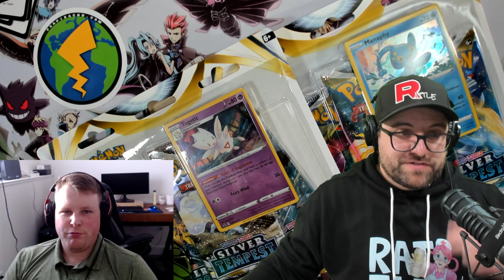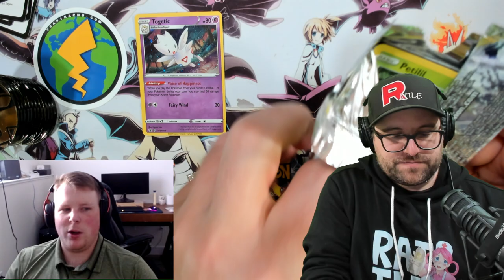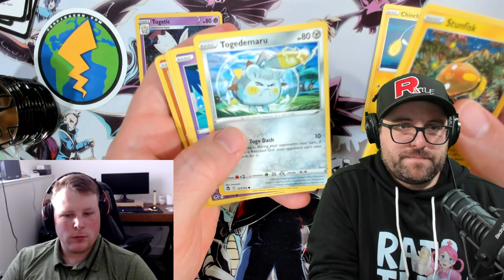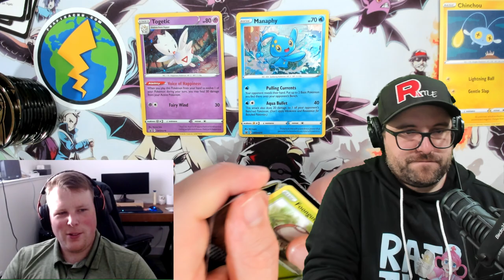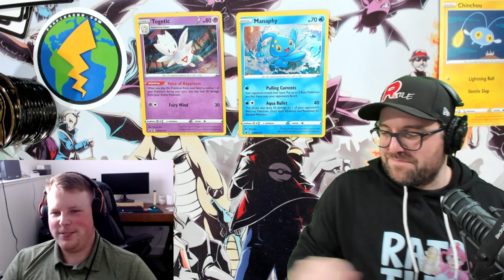Manaphy VS Togetic 3 Pack Silver Tempest Battle S05E08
-Recording Equipment-

Have Amazon Prime? If so, please use your free monthly sub